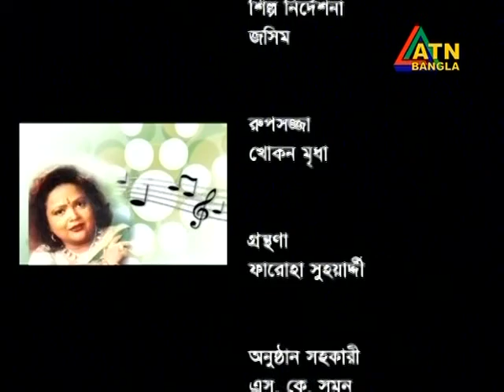Jannmo Amar Shatti Holo (May (HD))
A Bengali song sing by Shabina Yasmine
On ATN Bangla